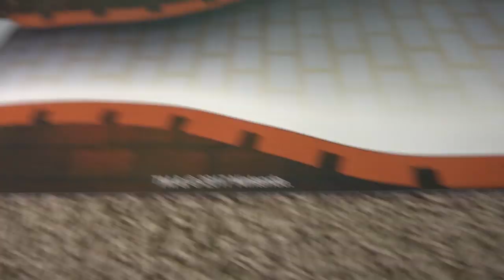Lego Train Crashes Hot Wheels Racing with Thomas and Friends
Today on Kids Toys Play, we're racing some of our favourite Lego trains around the track, and crashing into them with Hot Wheels AI cars! Watch as Gordon from TTTE even makes an appearance.

Tomas və dostları, Thomas e seus amigos, En Thomas i els seus amics, 托马斯和朋友, 湯馬仕小火車, Tomica i Prijatelji, Lokomotiva Tomáš, Thomas og Vennerne, Toomas ja Sõbrad, Tuomas Vetur, Thomas et ses Amis, Thomas, die kleine Lokomotive, Thomas und seine Freunde, Τόμας το Τρενάκι, Thŏmasa ṭaiṅka in̄jana aura dōstōṁ, थॉमस टैंक इंजन और दोस्तों, Thomas a Gözmozdony, Thomas és Baratai, Tommi togvagn og vinir hans, תומס הקטר וחברים, Tomas HaKatar VaH̱averim, Il Trenino Thomas, きかんしゃトーマス, Kikansha Tōmasu, 꼬마기관차 토마스와 친구들, Thomas y sus Amigos, Tomas un Draugi, Tomas ir Draugai, Thomas de Stoomlocomotief, Lokomotivet Thomas, Thomas og Vennene Hans, Tomek i Przyjaciele, Thomas o Trem Azul, Locomotiva Thomas și prietenii săi, Томас и его друзья, Tomas is a Threud, Tomas i Drugari, Thomas a jeho priatelia,  Lokomotivček Tomaž in prijatelji, Thomas och Vännerna, 湯瑪士小火車, โทมัสและเพื่อน, Thomas ve Arkadaşları, Паровоз Томас та його друзі, Томас і Друзі, Thomas và những người bạn, Tomos a'i Ffrindiau thomas die lokomotive

 鉄道    鈴川絢子 tomaz レビュー tomac  thomas et ses amis  スーツ